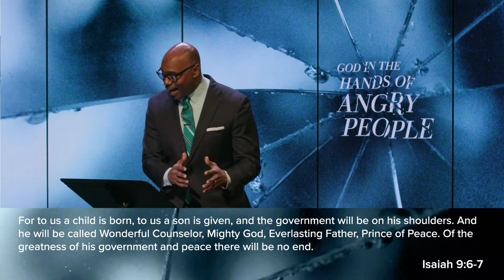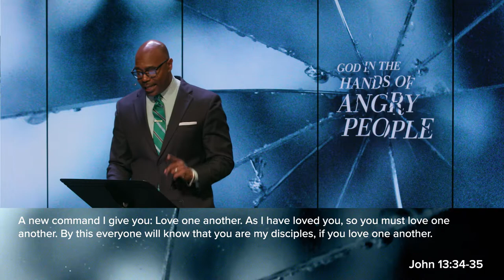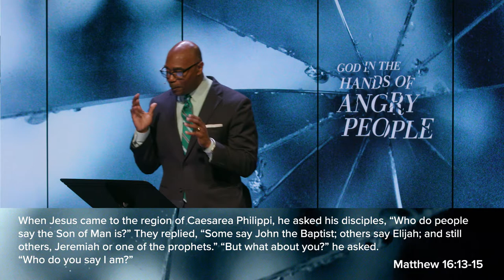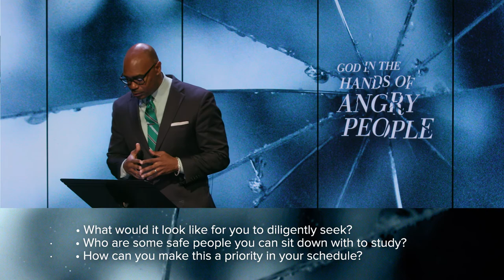Interpreting Jesus - Joshua Symonette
When Jesus asked his disciples, “who do you say that I am,” he was gauging to see whether they had the right interpretation. Many people have become angry at the church or walked away completely because Jesus’ followers have the wrong interpretation. So the question is, do you have a true interpretation and from where did it come?

04-29-18